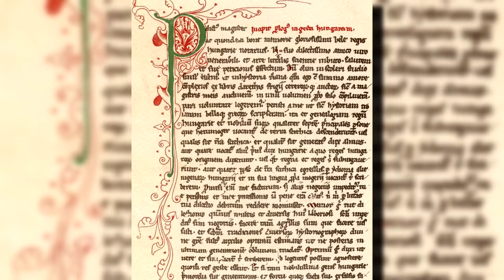Vlad l'Impalatore: eroe di Romania o mostro sanguinario?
La tradizione ci tramanda l'immagine di un Vlad III di Valacchia come quella di un pazzo assassino, desideroso di impalare alla minima occasione i nemici politici e gli innocenti senza il minimo motivo. È dal ritratto diabolico che i racconti popolari romeni, ungheresi e russi ci hanno lasciato che scaturisce il Dracula di Stoker. Ma qual è il vero volto storico di Vlad Tepes? In Romania, il voivoda di Valacchia è considerato un eroe della patria, il difensore della nazione contro l'invasore ottomano e l'espansionismo di Maometto II. Dall'altra c'è chi vede in Vlad un macabro assassino appassionato di torture e violenze di ogni genere. Dove sta la verità? Analizziamo il principe di Valacchia in questo video documentario, partendo da alcuni degli episodi più interessanti della sua carriera, come l'Attacco Notturno (1462), la Foresta dei Morti e la guerra contro l'Impero ottomano nel 1459.

Fonti utilizzate per questo video:
1) Babinger (1978), Mehmed the Conqueror and its time.
2) Bianchi (2011), Dracula: Una storia vera.
3) Boia (1997), History and myth in Romanian Consciousness.
4) Georgescu (1991), The Romanians: a history.
5) Goldberg (2008), Vlad the Impaler: The Real Count Dracula.
6) Matei (1991), The reign of Dracula in 1448.
7) Panaitescu (1991), The German stories about Vlad Țepeș.
8) Trow (2003), Vlade the Impaler: In Search of the Real Dracula. (disponibile anche in italiano, ma non vi ho fatto riferimento: "La storia segreta di Dracula. I misteri di Vlad l'impalatore")

Filmografia utilizzata (scene riportate nel video):
- Vlad the Impaler: The True Life of Dracula (1979, lingua originale: romeno)